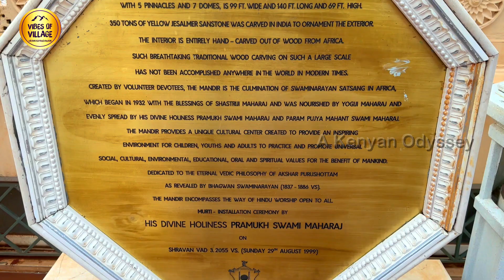BAPS Hindu Temple Nairobi | BAPS Shri Swaminarayan Mandir Nairobi | Explore Kenya | Vibes of Village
BAPS Shri Swaminarayan Mandir, Nairobi is a Hindu temple in Nairobi, Kenya. Although there were temples in Africa before this, it is the first traditional stone and marble Hindu temple to be constructed on the African continent and was built by BAPS Swaminarayan Sanstha, a Hindu denomination within the Swaminarayan Sampradaya. It was opened on 29 August 1999 by Pramukh Swami Maharaj, the 5th spiritual leader of BAPS Swaminarayan Sanstha...
The Mandir was designed according to the ancient Hindu shilpa shastras and is made from 350 tonnes of yellow sandstone from Jesalmer mined from Rajasthan, India. The stone was mined and transported to Pindwada, some 400 km to Jesalmer where it was hand-carved by 150 craftsmen. Following two years of carving work, the pieces were shipped to Mombasa, Kenya and assembled in Nairobi like a giant three-dimensional jigsaw puzzle...!!!